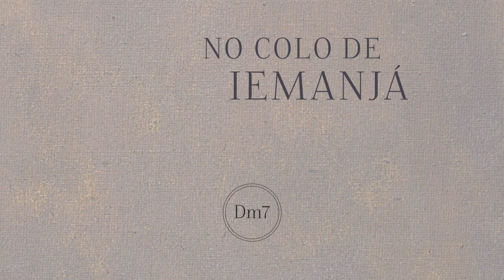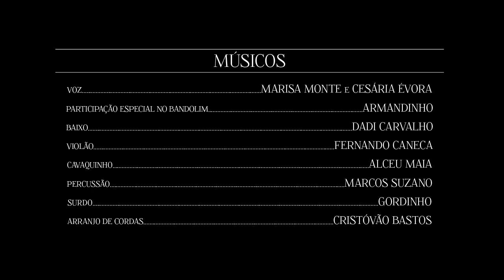É Doce Morrer no Mar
(Dorival Caymmi/ Jorge Amado)

"Café Atlantico" de Cesaria Evora (1999)
Fonograma gentilmente cedido por Lusafrica (P) 1999 Lusafrica

Voz – Marisa Monte e Cesaria Evora
Participação Especial no Bandolim – Armandinho
Baixo – Dadi Carvalho
Violão – Fernando Caneca
Cavaquinho – Alceu Maia
Percussão – Marcos Suzano
Surdo – Gordinho
Arranjo de Cordas – Cristóvão Bastos

Gravado e Mixado por Márcio Gama no estúdio Mega (Rio)